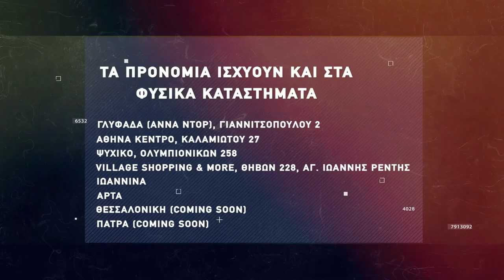Basketaki The League - Kavlanta Hawks Vs Ellinoroston celtics (2/4/2022)